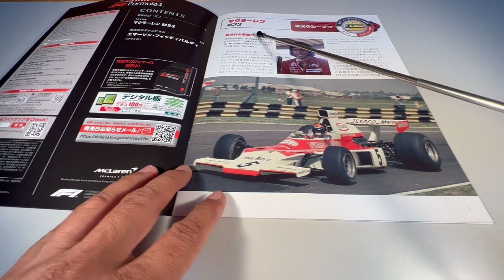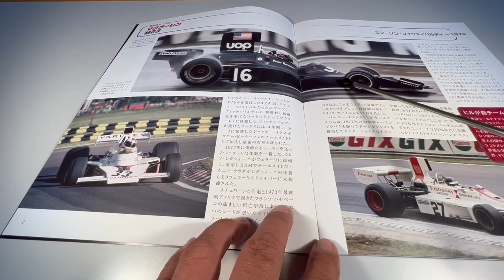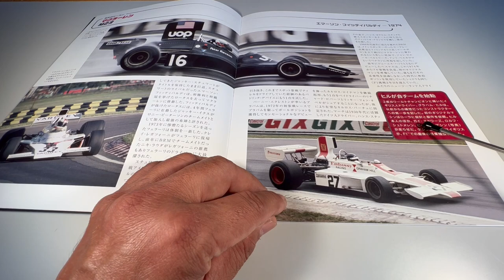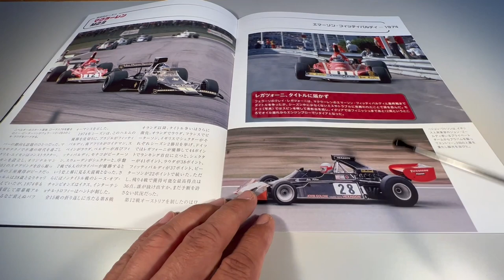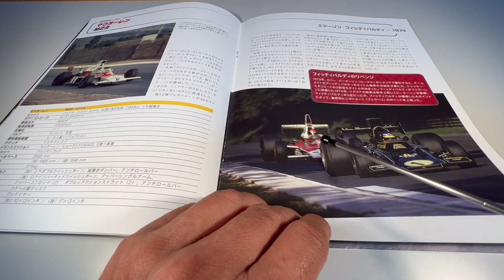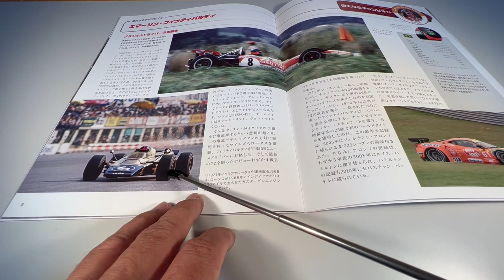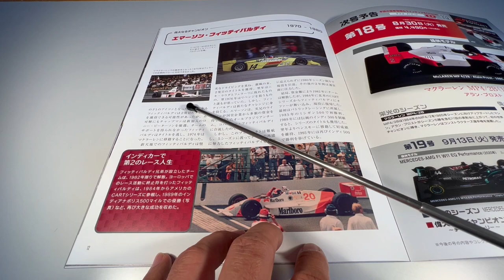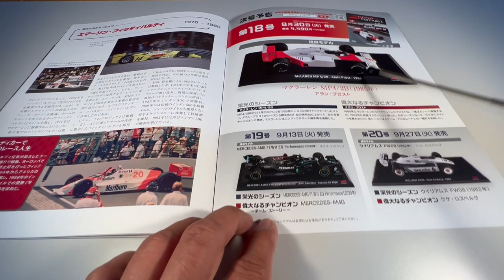1/24 BIG SCALE F1 Collection #17 McLaren M23 Ford Emerson Fittipaldi 1974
Review da 17ª edição da BIG SCALE F1 Collection que saiu dia 16/08/2022 no Japão da McLaren M23 Ford que Emerson Fittipaldi correu em 1974 na escala 1:24 feita pela IXO e distribuida pela editora DeAGOSTINI Japan.